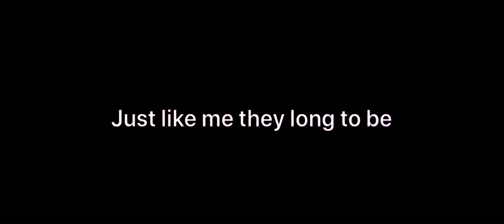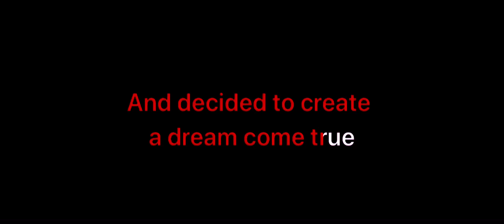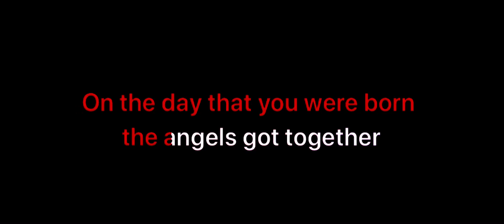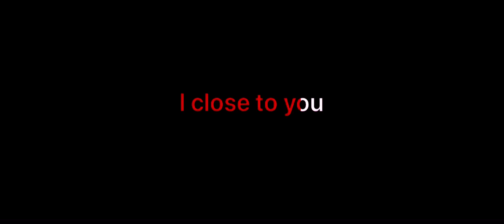Close To You (cover)